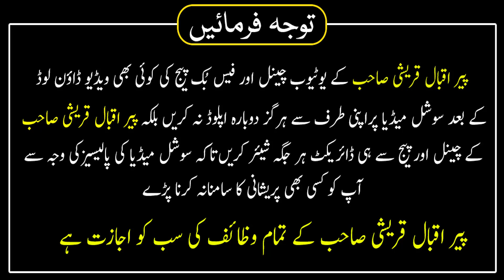Jinnat Ki Tarikh Insan Or Jin Main Kya Faraq Ha | Peer Hafiz Muhammad Iqbal